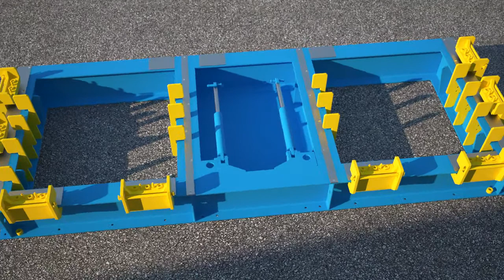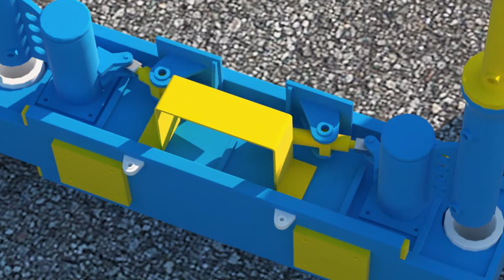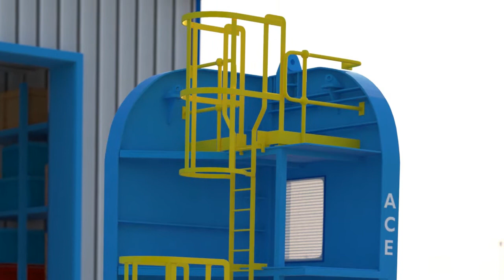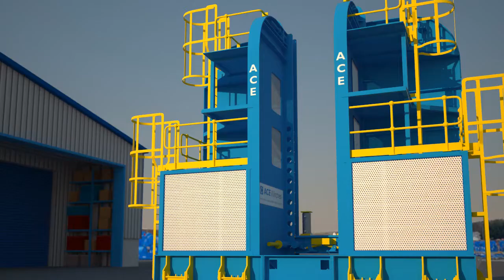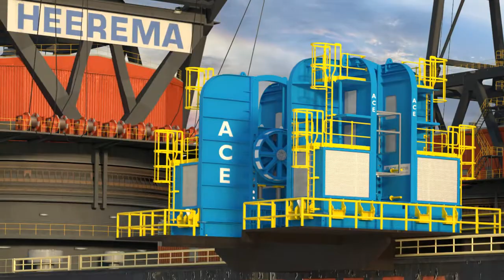ACE Winches Presentation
This is a 3D animation done for ACE Winches a global leader in the design, manufacture and hire of winches, marine deck machinery and the provision of associated hire personnel for the offshore oil and gas, marine and renewable energy industries.

Animation was done in 3D MAX whit Vray render, post production in After Effects. Animation presents the flagship winch from ACE, the assessable and transportation, as well as work environment sample.